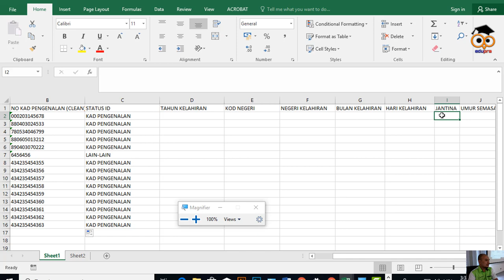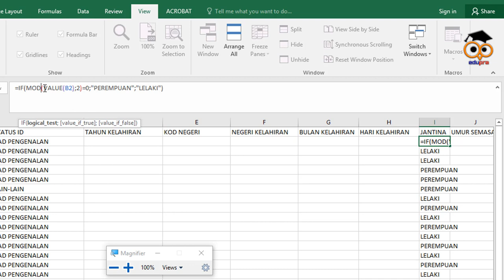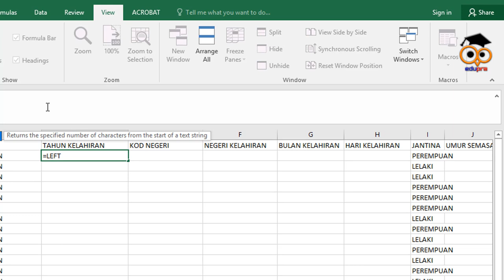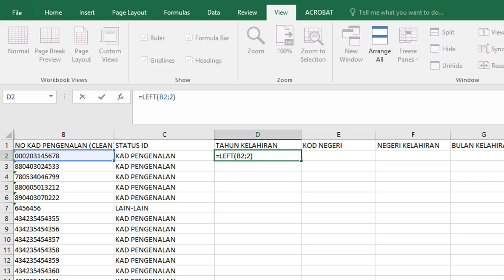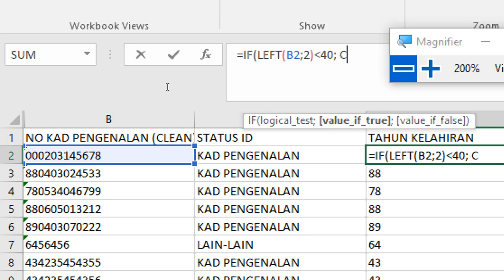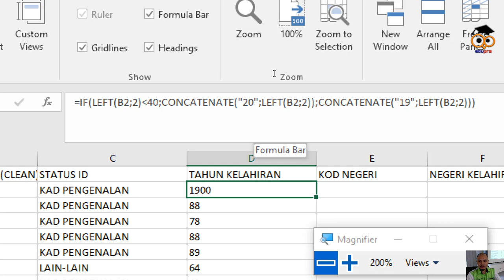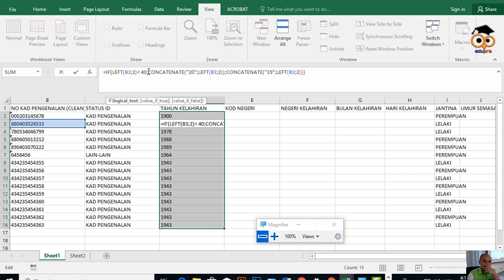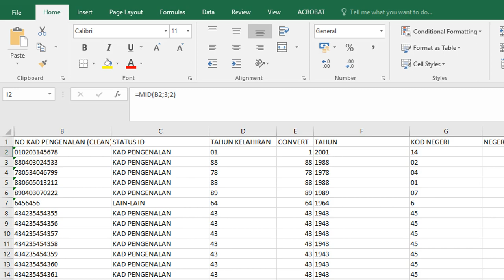Menguruskan data Kad Pengenalan menggunakan Microsoft Excel (Mod, Left, Mid, Concatenate)